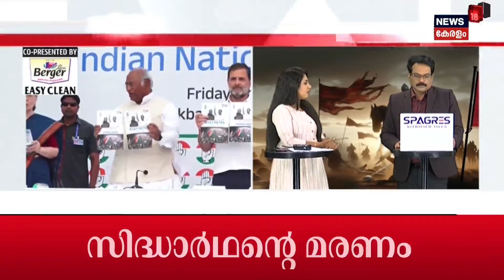Therayilakkam | കോൺ​ഗ്രസ് പ്രകടന പത്രിക ലക്ഷ്യം വയ്ക്കുന്നതാരെ? | Lok Sabha Election 2024 | Congress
Therayilakkam : Rajnath Singh Interview : Pakistan അധിനിവേശ Kashmirൽ Indiaയോട് ചേരാൻ ആഗ്രഹിക്കുന്നവർ കൂടിവരികയാണ് എന്ന് Union Minister Rajnath Singh. ഇന്ത്യയുടെ ഭാഗമാകണം എന്ന് ആവശ്യപ്പെട്ട് അവിടെ പ്രകടനങ്ങൾ നടക്കുന്നുണ്ട്. Article 370 റദ്ദാക്കിയതോടെ കശ്മീരിൽ സ്ഥിതി സാധാരണ ഗതിയിലായെന്നും Union Minister Rajnath Singh പറഞ്ഞു.